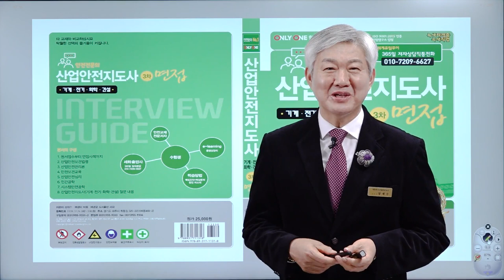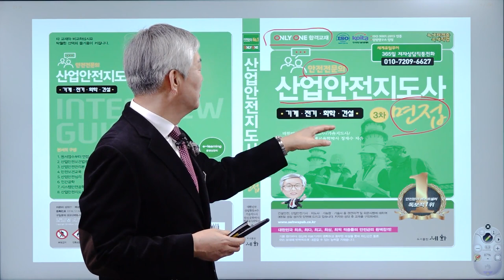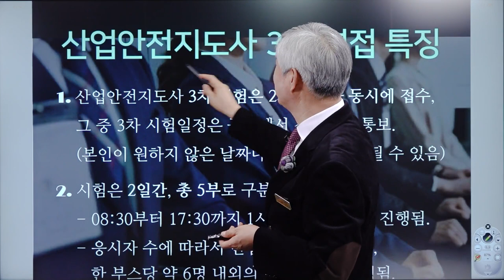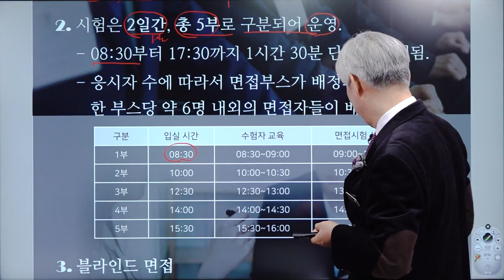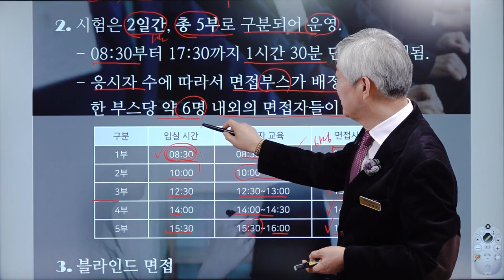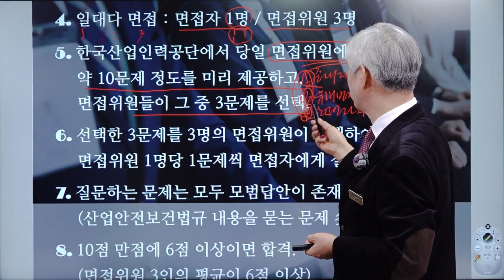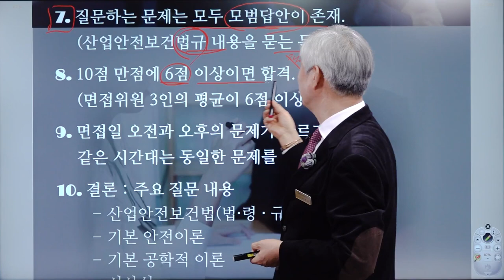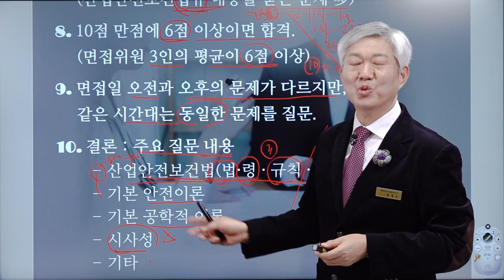[산업안전지도사 추천강의] 산업안전지도사 면접대비 OT - 정재수 교수님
[산업안전지도사 추천강의 - 정재수 교수님]

산업안전 절대강자 정재수 교수님의
다년간의 노하우가 담긴 핵심 강의!
정재수 교수님의 산업안전지도사 강의를 지금 바로 만나보세요!

산업안전지도사,산업안전지도사필기, 산업안전지도사실기, 산업안전지도사인강, 산업안전지도사강의, 산업안전지도사공부, 산업안전지도사합격, 산업안전지도사기출, 산업안전지도사기출문제, 산업안전지도사시험, 산업안전지도사1차, 산업안전지도사2차, 산업안전지도사1차강의, 산업안전지도사1차인강, 산업안전지도사1차기출, 산업안전지도사1차기출문제, 산업안전지도사1차대비